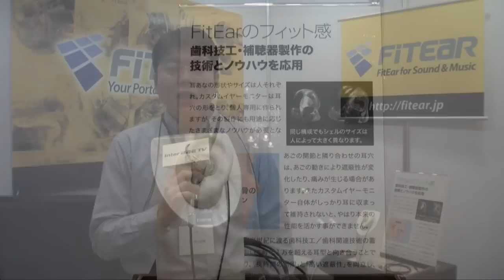【Inter BEE 2012】須山歯研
アニソン専用カスタムイヤーモニター　Fit Ear 萌音 Monet